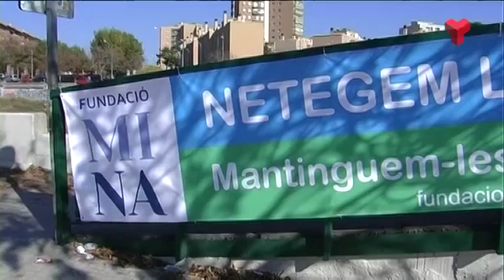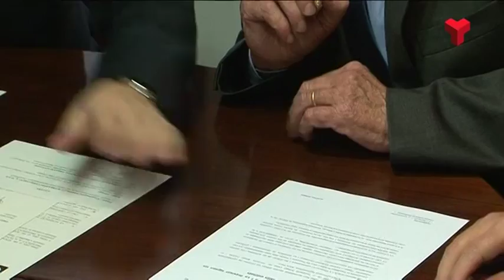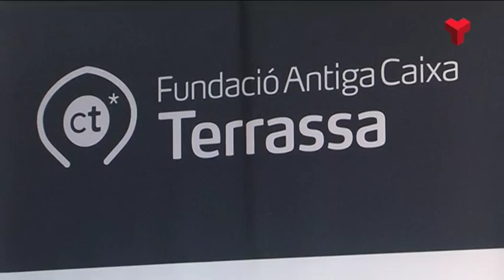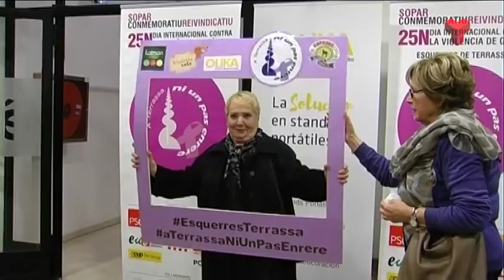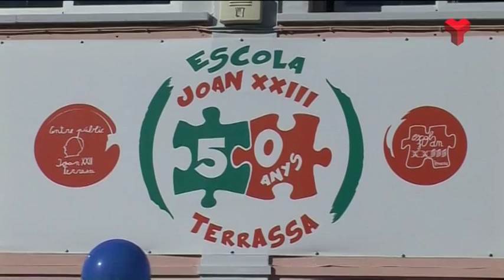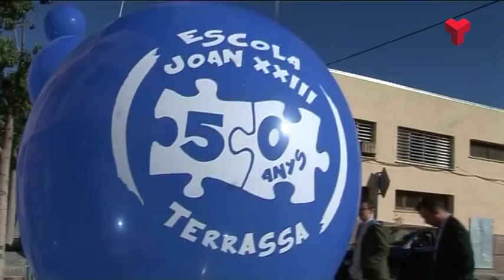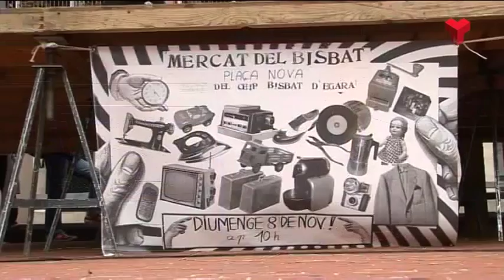Informatiu Vespre dilluns 09-11-2015 de Canal Terrassa